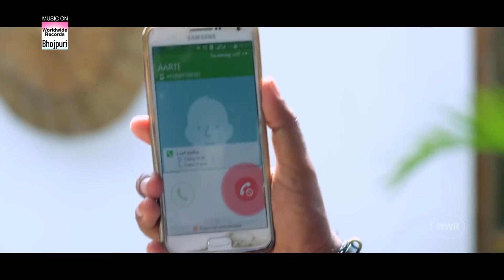यश कुमार की हुई पिटाई Yash Kumar Bhojpuri Comedy VIdeo 2021